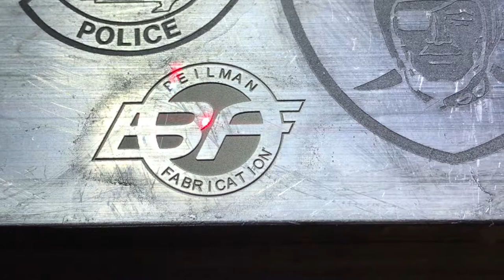engraving on gun with fiber laser marking machine